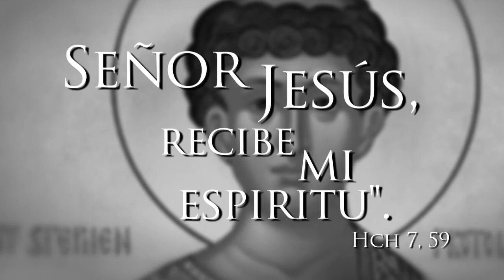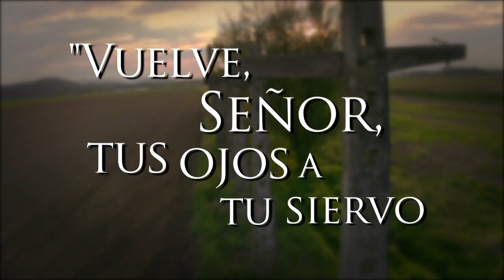San Esteban (26 de diciembre)